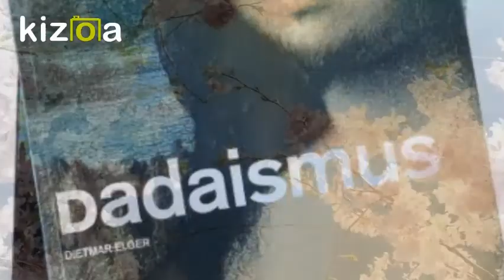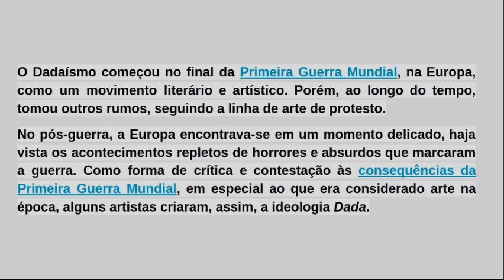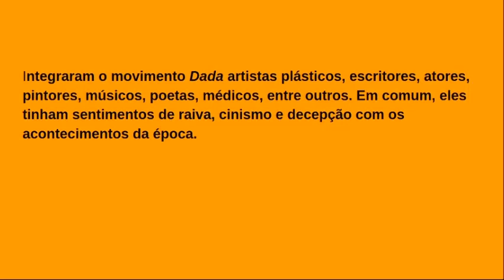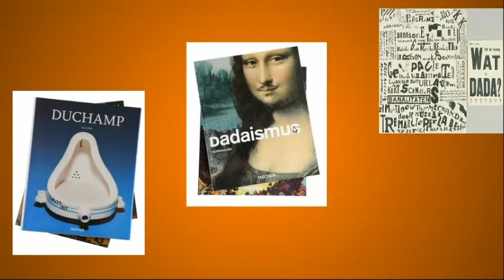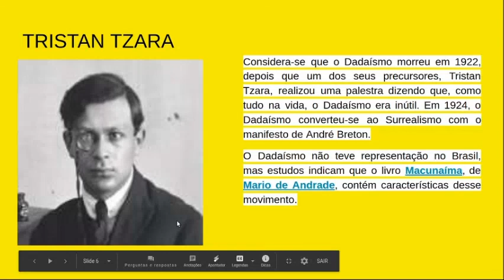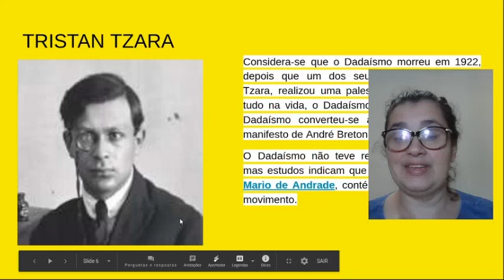DADAÍSMO- 5ºANO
AULA DE ARTE-PROFESSORA MARIA KLATTER.